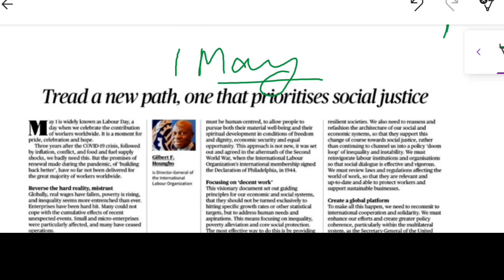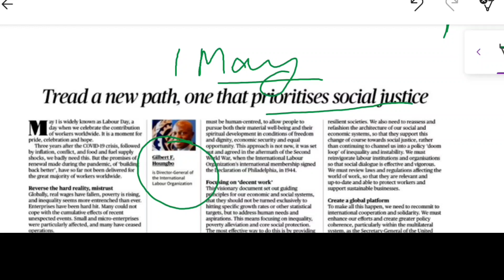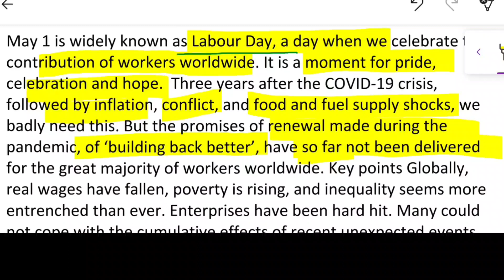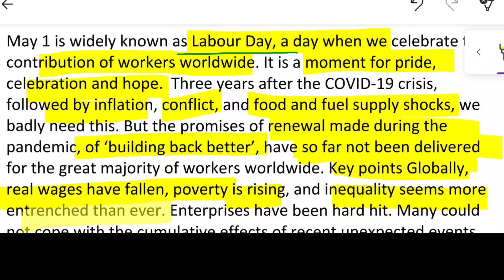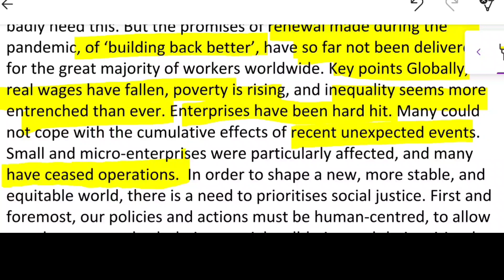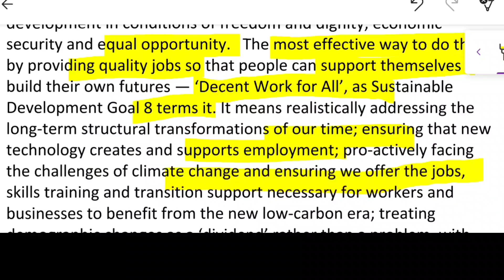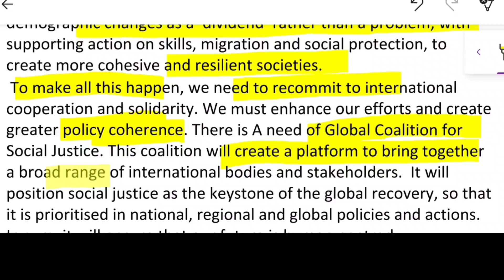1 May 2023 The Hindu newspaper || let's learn to read English newspaper || spoken English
# english newspaper reading today english newspaper reading english newspaper reading practice english newspaper reading in hindi English The Hindu Editorial 01 may 2023#englishspeakingpractice#spokenenglishclasses# learn English with chandan